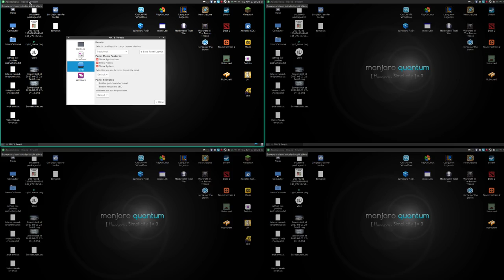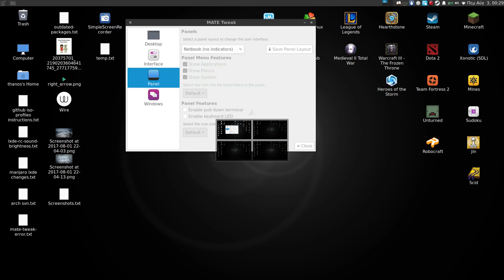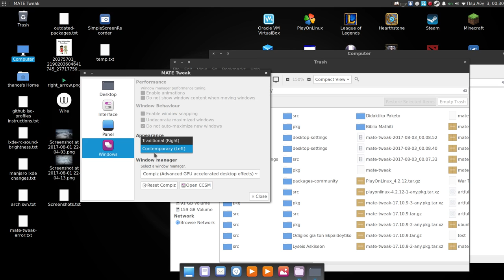New mate-panel layouts and mate-tweak on Manjaro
Just a simple video to show the new mate-panel layouts and the updated mate-tweak on Manjaro (currently on unstable branch).